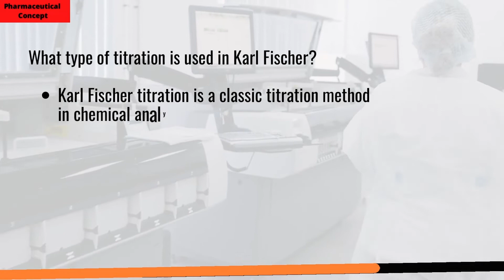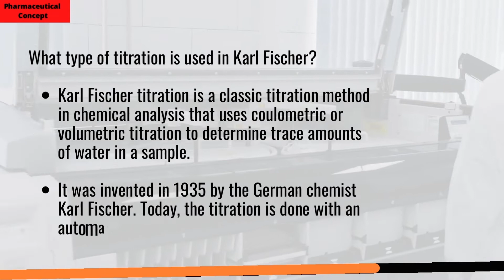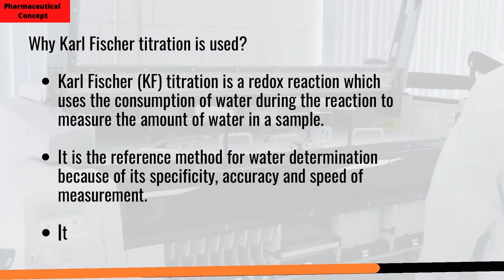KARL FISHER TITRATION| KF RELATED INTERVIEW QUESTION & ANSWER[Q&A]Pharmaceutical Concept [2022] |PC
KARL FISHER TITRATION KF related Interview Questions Answers[Q&A]] This Video is about Karl Fischer Titration. Pharmaceutical concept |PC

TIMESTAMP:
0:00 Karl Fischer Titration! KF related Interview Questions Answers.
0.05  What is KF in pharma?
0:26  What is the principle of Karl Fischer Titration?
0:26  What is the Karl Fischer reaction?
0:47  What type of titration is used in Karl Fischer?
1:10  What is Karl Fischer's moisture determination?
1:30  What is water by Karl Fischer?
1:52  Why Karl Fischer's titration is used?
2:14  Why methanol is used in KF titration?